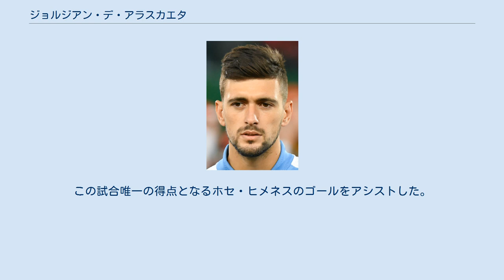ジョルジアン・デ・アラスカエタ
ジョルジアン・ダニエル・デ・アラスカエタ・ベネデッティ（Giorgian Daniel De Arrascaeta Benedetti，1994年6月1日 - ）は、ウルグアイ・リオ・ネグロ県ヌエボ・ベルリン出身のサッカー選手。
カンピオナート・ブラジレイロ・セリエA・フラメンゴ所属。
 ウルグアイ屈指の強豪クラブ、デフェンソール・スポルティングの下部組織。
2012年10月、18歳の誕生日から4ヶ月後にトップチームデビューを果たした。
2013年のクラウスーラではチームの主力として優勝に貢献したが、年間優勝チームを決めるプレーオフでペニャロールに敗れた。
2014年のコパ・リベルタドーレスでは4強入りを果たした。
 2015年1月、ブラジルのクルゼイロECに移籍。
 2019年1月12日、CRフラメンゴに移籍した。
契約期間は2023年末まで。
 各年代においてウルグアイ代表でプレー。
2013 FIFA U-20ワールドカップでは2得点を挙げ準優勝に貢献した。
 2014年9月、韓国代表とのフレンドリーマッチでフル代表デビュー。
この試合唯一の得点となるホセ・ヒメネスのゴールをアシストした。
 コパ・アメリカ2015ではディエゴ・フォルランから背番号「10」を受け継ぎ大会に臨んだ。
6月6日、グアテマラ代表との大会前親善試合で代表初ゴール。
 2018年5月、2018 FIFAワールドカップに向けた暫定登録メンバー26人の一人に選ばれた。